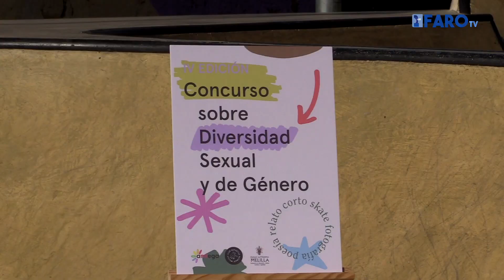El skate, nueva modalidad en el Concurso sobre Diversidad Sexual y de Género de Amlega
El skate llega como una nueva modalidad para el Concurso sobre Diversidad Sexual y de Género de la Semana Cultural de Amlega. El certamen, que tiene como principal motivación dar visibilidad a la diversidad a través del talento cultural de la ciudad a través de la poesía, el relato corto, la fotografía, y ahora también con un deporte que aúna sobre todo a la juventud, el skate.